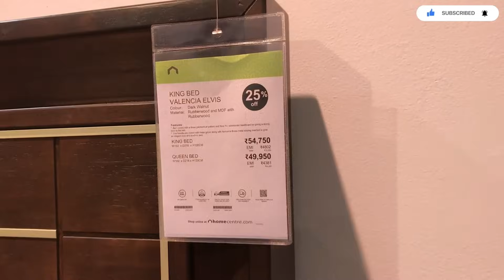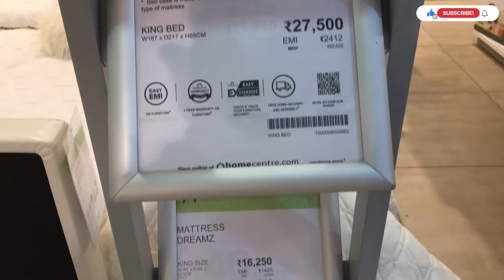😍DMART latest offers, online available| on new arrivals, organizer, kitchen products cheapest price